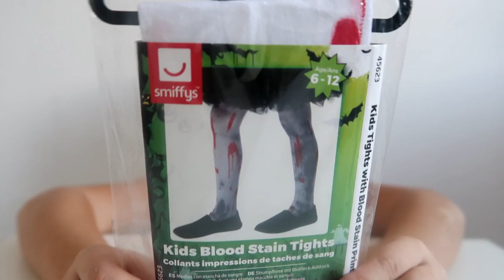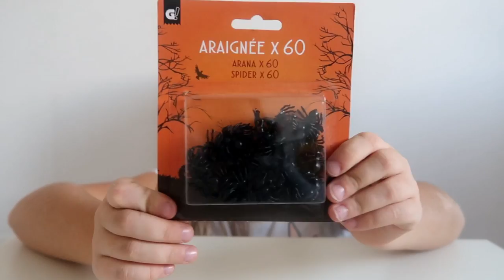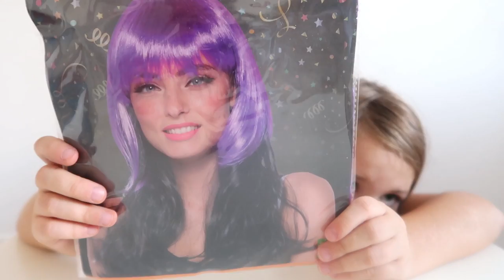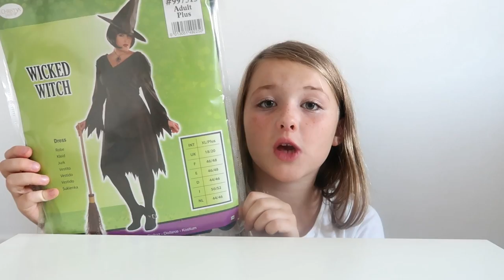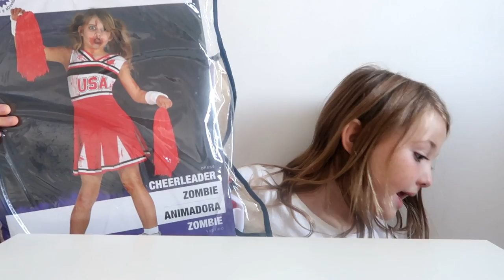HAUL HALLOWEEN || Lunah Lucornah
♡ BIENVENUE ♡

Hello la teamdonuts on espère que vous allez bien aujourd'hui on ce retrouve pour un haul halloween , on espère que sa vous plairas

Lùnah
♡ I N S T A G R A M : studiolucornah_off
♡ F A C E B O O K : Lucornah
♡ T I K  T O K : Studio_Lucornah

Emy
♡ Y O U T U B E : Emynah World

Notre Matériel

⇢ Caméra : CANON G7X
⇢ Appareil Photo : Reflex Canon 1300D
⇢ Montage Vidéo : FILMORA
⇢ PC Gamer : Lenovo Legion Y520
⇢ Miniature : PHOTOSHOP